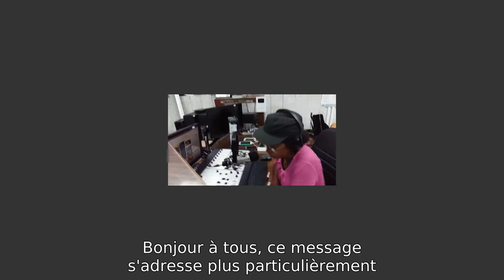2017, Ouragan Maria : aux côtés des Français et des populations locales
L’action du Centre de Crise et de Soutien dépasse l’aide aux Français en détresse à l’étranger. Parce qu’une crise ne choisit pas ses victimes et que toutes doivent être secourues, le CDCS est structuré autour de la volonté de rassembler tous les types d’aide. Ainsi, en situation de crise, un avion qui achemine des secours d’urgence ou de l’aide humanitaire destinés aux populations locales peut revenir à Paris avec, à son bord, les compatriotes qui doivent être rapatriés.

Instragram : @francediplo